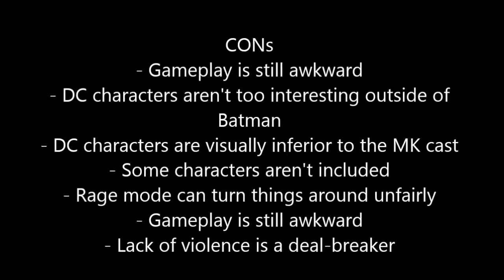Mortal Kombat vs DC Universe Review (PlayStation 3) (HD)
Time to cross over into a crossover fighting game. Is this a match made in Heaven? Or is it from the depths of Hell?